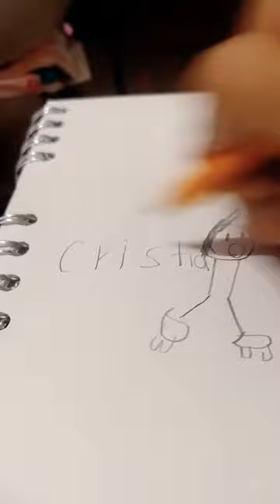ya hago el short de el dibujo verdadero aunque saben que yo hice el de messi y cristiano